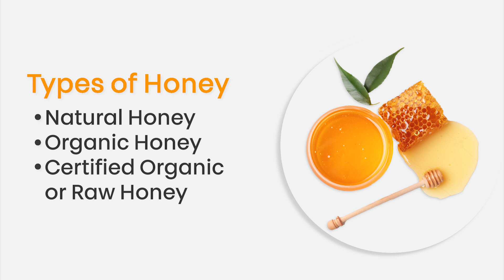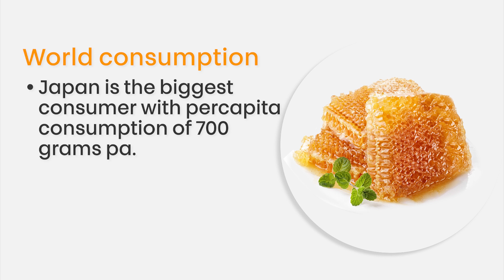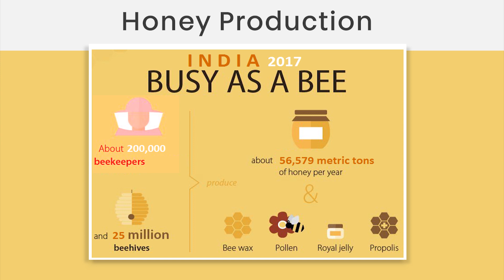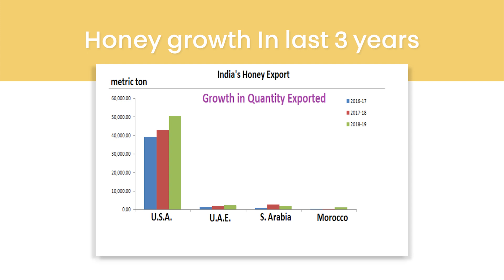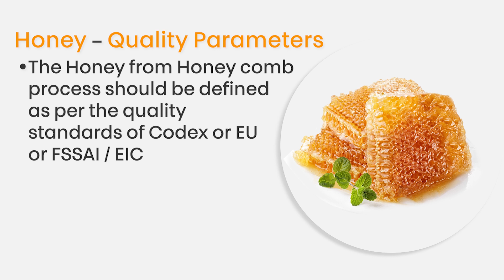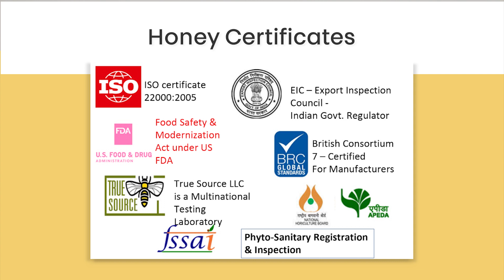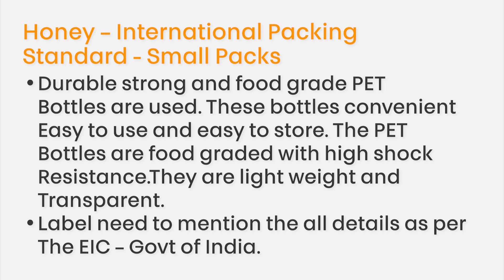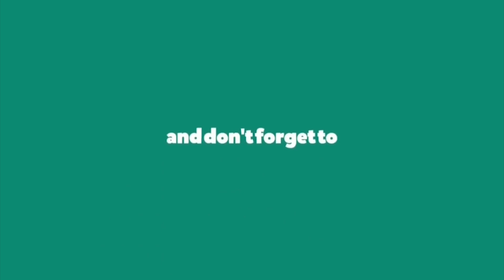Know My Product - EP13 - How to Export Honey [शहद ] | iiiEM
To know more about your product, please provide your details in below mentioned link, and we'll contact you soon.

We have started a new video series called "KNOW MY PRODUCT".

In which, We will explain detailed information about a specific product for the export-import business.

In this video, we have covered deep information about "शहद
". You will get to know everything about Honey in export-import.

00:23 H.S. Code of Honey
00:30 Types of Honey
02:55 World Consumption of Honey
03:40 Top 10 Honey Exporting Countries
06:09 Honey production
06:50 Varieties of Natural Honey
07:13 Growth of Honey Export in India
08:17 Indias Growths in Export of honey in the last 3 Years
09:30 Honey Quality parameters
12:05 Applications of Honey
13:24 Honey Importing Countries
14:00 Certificates for Exporting Honey
15:32 International Packing Standard for Exporting Honey
17:11 Government Benefits in Exporting Honey
18:04 International Trade Fair For Honey and Food Industry